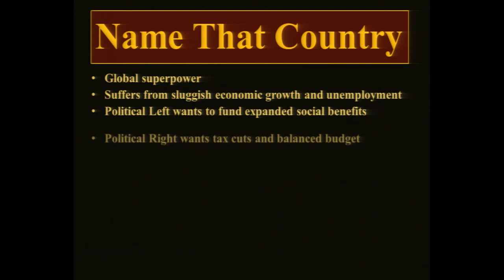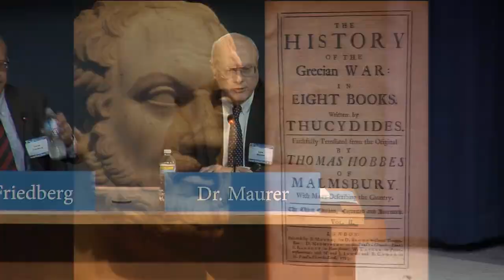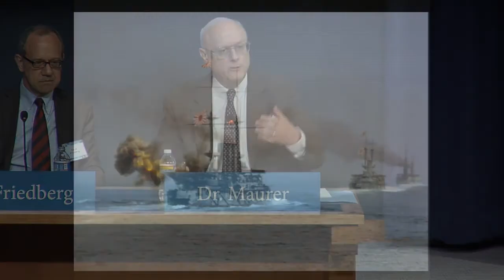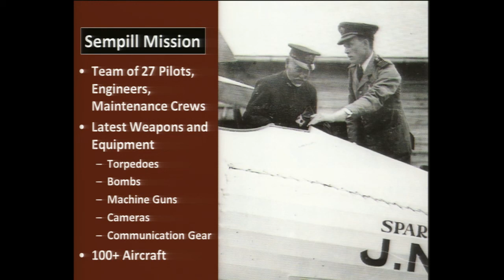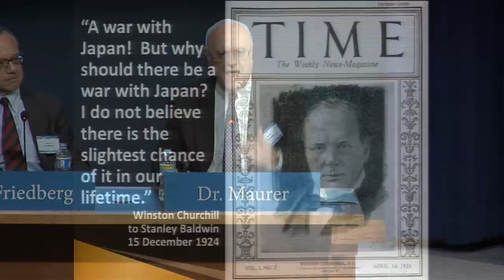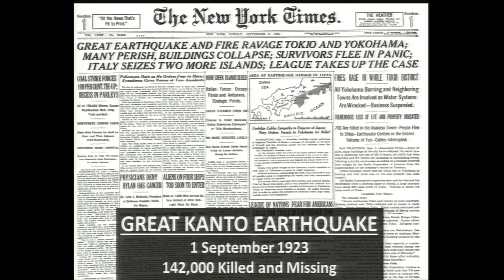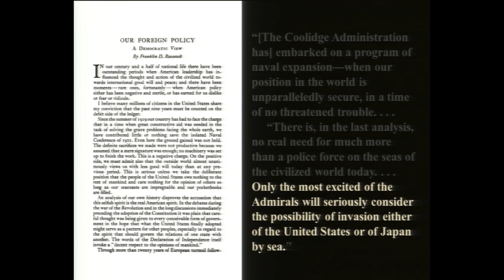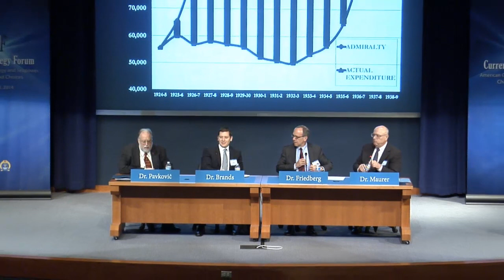CSF 2014 | Panel Discussion: On Strategy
NEWPORT, R.I. -- A panel of scholars debate military strategy at the 65th annual Current Strategy Forum at the U.S. Naval War College in Newport, Rhode Island, June 17, 2014.

Panelists:
- Dr. Hal Brands, Duke University
- Dr. Aaron L. Friedberg, Princeton University
- Dr. John Mauer, U.S. Naval War College

Moderator:
- Dr. Michael F. Pavković, U.S. Naval War College